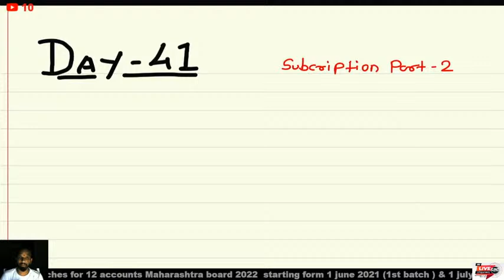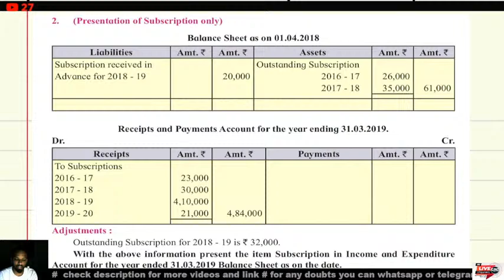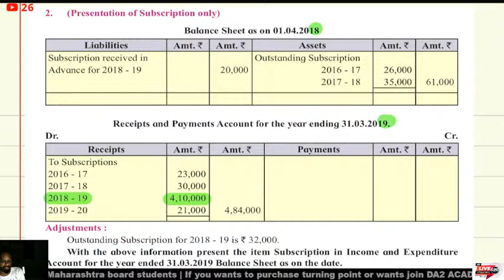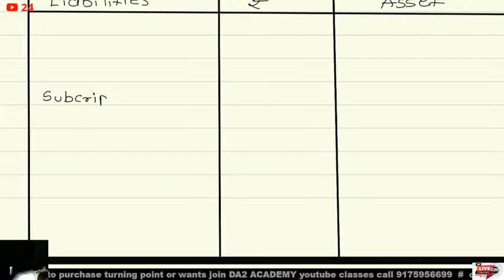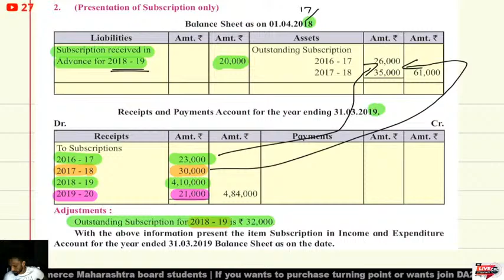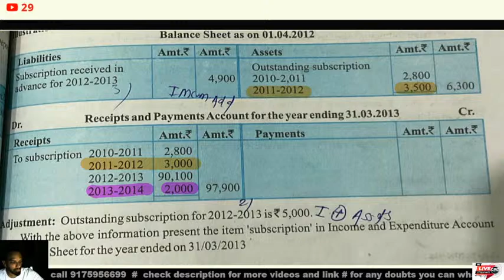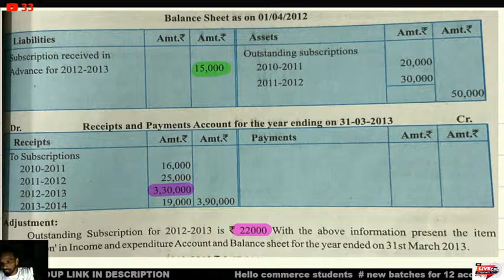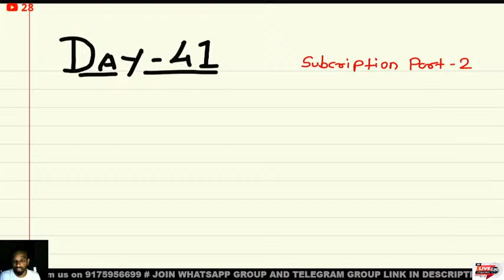DAY41 | 12 accounts online classes |12th commerce Maharashtra board 2022 | da2 academy free lectures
TO JOIN DA2 ACADEMY YOUTUBE CLASSES

To join 11th online live stream classes

*important questions of OCM

*Important topic  of accounts

*important questions of sp

Let's start the new journey with us..
It's very imp to build strong commerce community.with the help of this group we can exchange 12 commerce notes, PDF and project details with student from different places.and explore many thing around commerce world.

It's kindly request to everyone of you to share this video link with your college groups and with classmate so we can reach maximum number of people and build strong community

join whats app group for 12 notes PDF and many more

join whats app group for 11 accounts notes and PDF

join us on telegram for 11account ,12 account, and CA,CS,CMA FOUNDATION NOTES

check our Facebook pages for commerce memes😎 - DA2 ACADEMY

online commerce classes for class 12,
online commerce classes for class 11,
best online commerce classes,
online e commerce business classes,
tgt commerce online classes,
commerce coaching classes online,
online classes 12th commerce economics,
online classes for pgt commerce,
online classes for 11th commerce 2020,
free online classes for 12th commerce,
class 11 commerce free online classes,
12th commerce online classes in gujarati,
commerce ki online classes,
online classes 12th commerce live,
commerce online classes live,
12 commerce online classes marathi,
std 11 commerce online classes,
utkarsh online classes commerce,
commerce online classes 12,
11th online classes commerce,
class 11 commerce classes online,
plus 2 commerce online classes